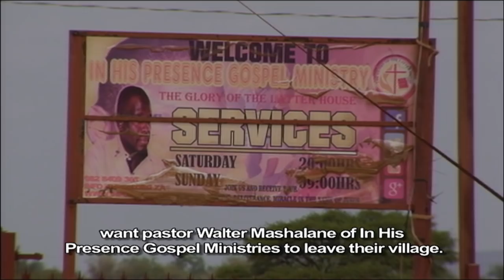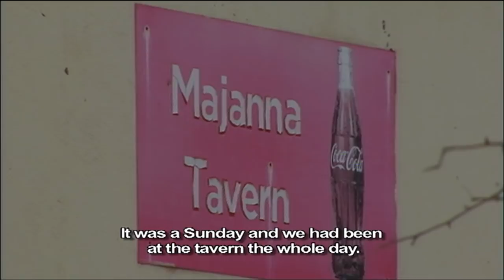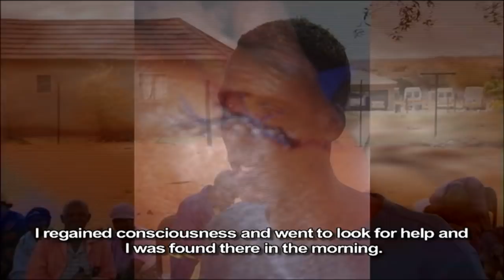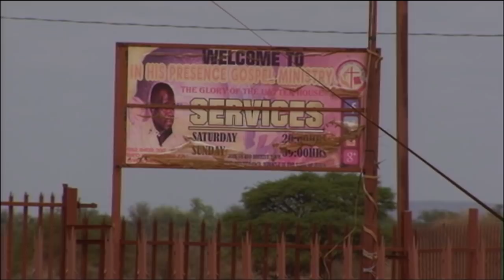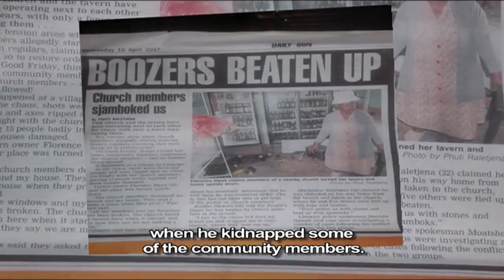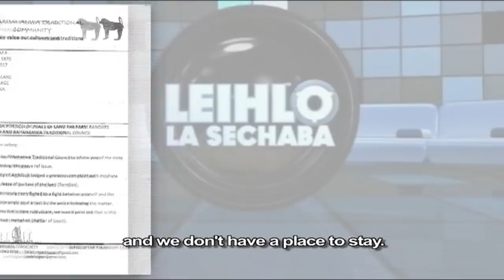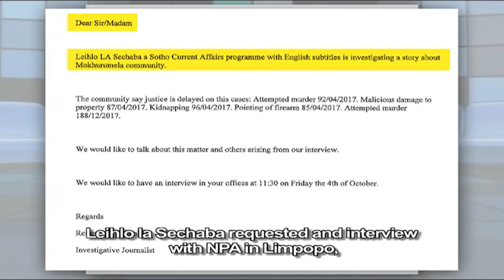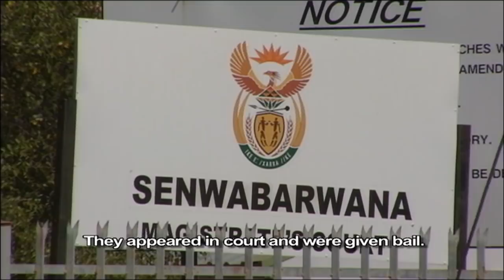Leihlo La Sechaba - Mokhurumela, 04 November 2019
Pastor Mashalane of In His Presence Gospel Ministries in Limpopo province is facing charges of assault, kidnapping and attempted murder. The community of Mokhurumela village wants the pastor out of their village. They say the pastor has been terrorising them since 2017 and nothing has been done.